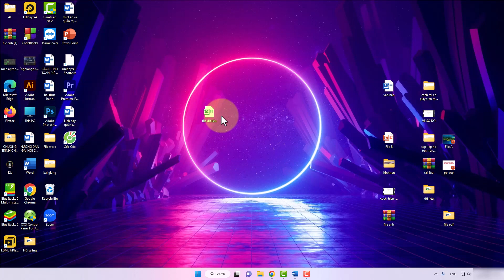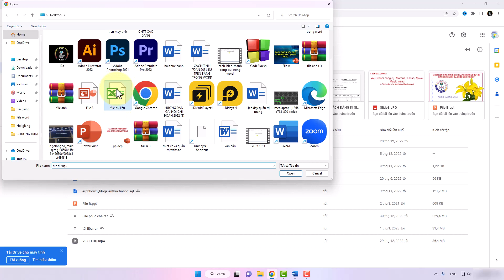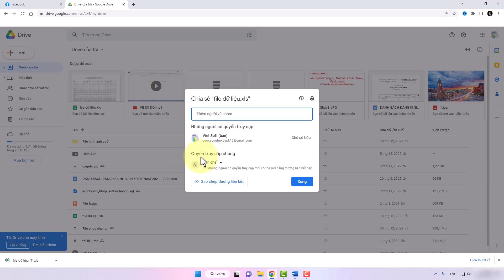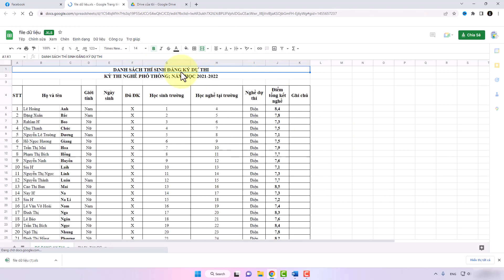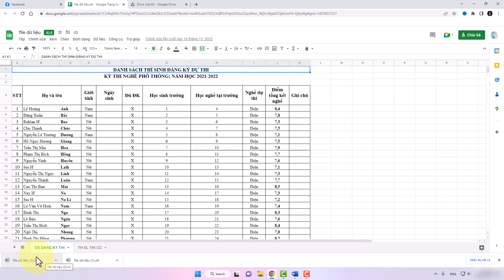Cách Đưa File Excel Lên Google Drive Vô Cùng Dễ Dàng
Trong video này mình sẽ hướng dẫn cho bạn, Cách Đưa File Excel Lên Google Drive Vô Cùng Dễ Dàng
Thực hiện bởi kênh kiến thức tin học